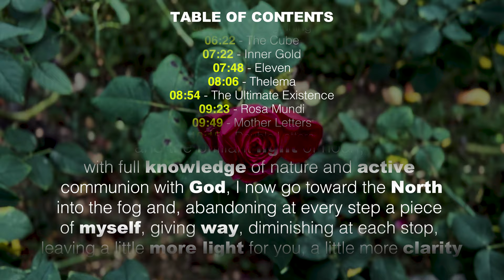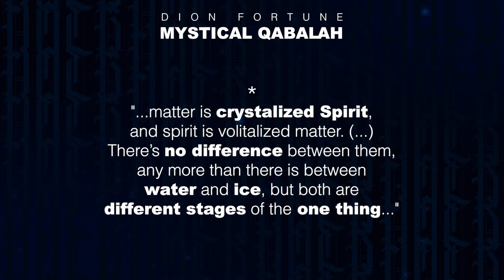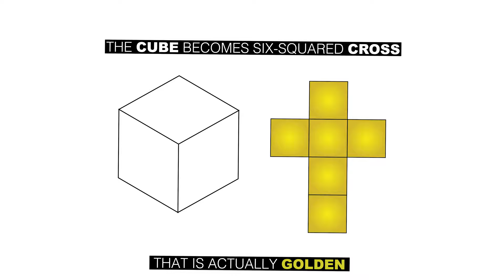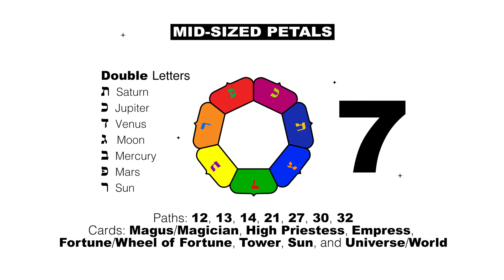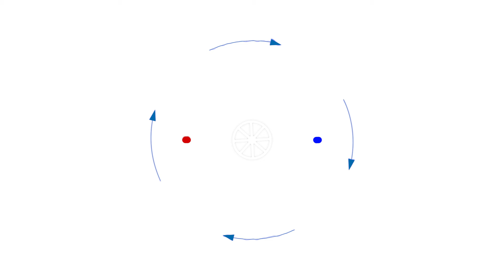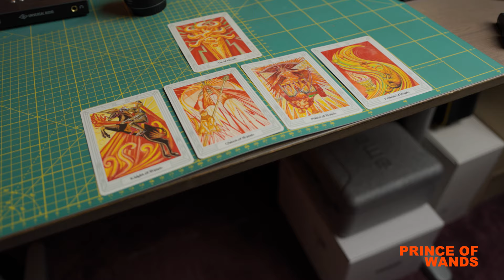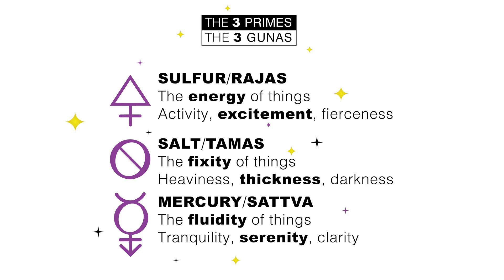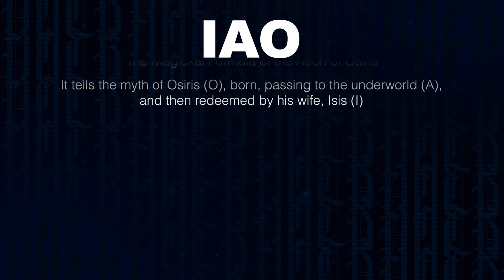Introduction to the Hermetic Rose Cross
The Rose Cross unites the material and the spiritual. It is a harmonious integration of all aspects of life. While it is inherently Western, its ideas are universal. An example is the lotus flower, which, like the Rose, signifies purity and enlightenment.

The cross is the material world and the human body. It stands for reconciliation of opposites and is one of the most ancient symbols predicting Christianity. The cross signifies fertility and eternal life in ancient traditions like Egypt. It is a precursor to creation: the rose blooming in the center. Besides beauty and love, the latter is associated with the Christian Virgin Mary. The Rose symbolizes perfection resulting from spiritual development and culminating in the unfolding of spiritual consciousness. Watch the whole video to learn more about this symbol that is crucial to the Western tradition.

Buymecoffee.com/Peteonthebeat

Time Codes
00:00 - Introduction
00:34 - Basic Breakdown
01:39 - Rosicrucianism
01:57 - Invisible College
02:22 - Christian Rosencreutz
02:55 - Children of Light
03:43 - The NoThing
03:20 - Microcosm and Macrocosm
03:33 - Comment 1
03:52 - Spirit and Matter
04:22 - Comment 2
04:57 - Tiphereth
05:32 - A Magickal Weapon
06:14 - The Beginning
06:22 - The Cube
07:22 - Inner Gold
07:48 - Eleven
08:06 - Thelema
08:54 - The Ultimate Existence
09:23 - Rosa Mundi
09:49 - Mother Letters
10:15 -  Double Letters
10:47 -  Single Lettters
11:17 - Sigil Magick
11:50 - The Bigger Cross
09:56 - Mother Letters
10:25 -  Double Letters
11:27 - Sigil Magick
11:51 - The Bigger Cross
12:08 - Qabalistic Worlds
12:45 - The Parts of the Soul
13:05 - The Elements
13:28 - Tarot Suits
13:50 - Fourfold Nature
14:05 - The Hexagram
14:43 - Suggestions and Speculations
15:22 - Imaginary Circle
16:00 - Other Devices
16:28 - Pentagrams
17:14 - Elemental Tablets
18:15 - Expansion and Synthesis
18:53 - The Crown is in the Kingdom
19:20 - Comment 3
19:53 - Alchemy
20:25 - The Three Primes
21:12 - The Three Gunas
21:37 - VITRIOL
22:58 - INRI
24:01 - IAO LVX
25:00 - Final Words
24:14 - Outro

Etsy Store:
Etsy.com/shop/PrintsbyPOTB

Gumroad Store:
Gumroad.com/POTB

My Books:

Tech and Product:
YouTube.com/@potbtech
Fitness and Life:
YouTube.com/@potbfitnessandlife